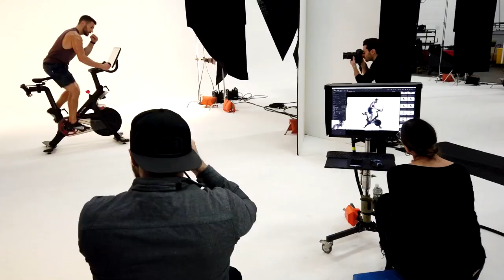SOCIALMEDIA | ERIK JÄGER meets the PELOTON INSTRUCTORS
Er ist das neue deutsche Gesicht von Peloton.

Auf Instagram schreibt er:
Ich bekomme täglich Nachrichten in denen ich gefragt werde, was @onepeloton ist und warum ich jetzt für diese Brand arbeite! Hier habe ich ein paar der tollsten Trainer interviewt als ich in New York für meine neue Aufgabe ausgebildet worden bin! Schaut euch das Video an und versteht etwas mehr warum Peloton wirklich Love ♥️ bedeutet!
Thanks @codyrigsby @jsimsfit @tune2tunde and @alextoussaint25 for being such great people!!! Thank you @onepeloton for inspiring people around the whole world and make them much fitter 🔥🌍♥️💥